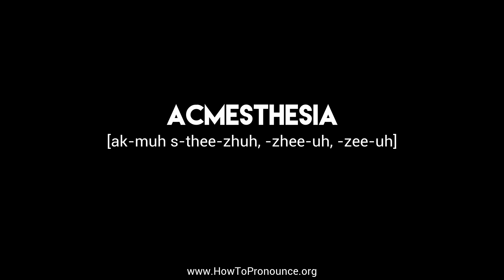How to Pronounce "acmesthesia"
Learn the proper pronunciation of "acmesthesia"